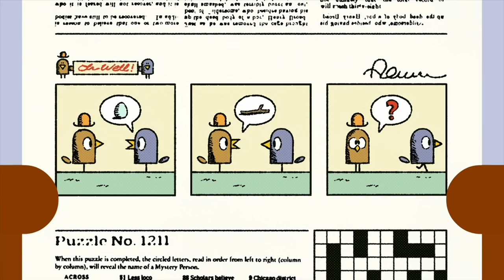Duggee Alphabet Marathon 2 | 1 hour! | Hey Duggee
Duggee Alphabet Marathon 2 | 1 hour! | HeyDuggee Official

Time for Duggee's alphabet of badges! Let's explore our badges in this one hour marathon !